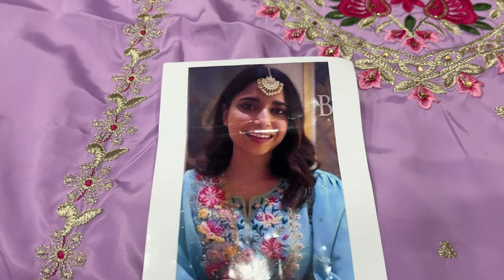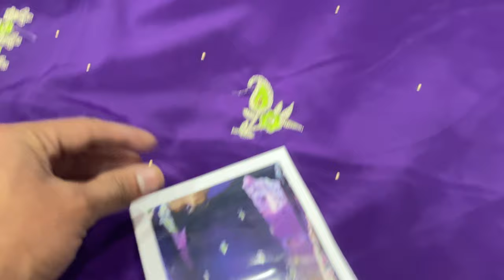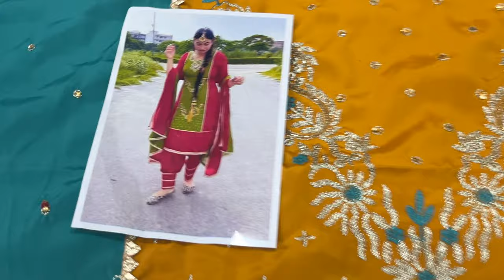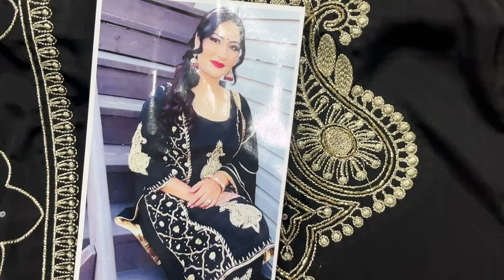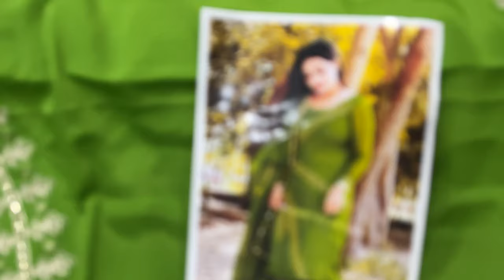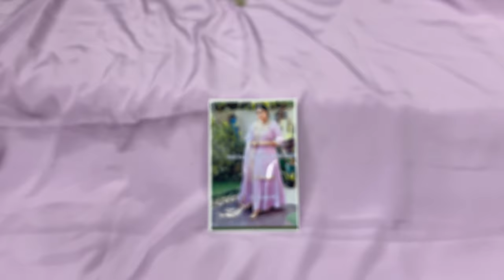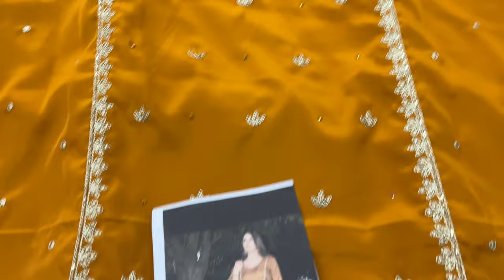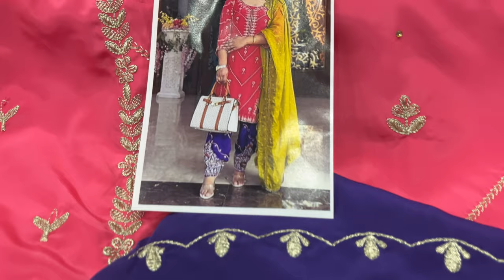Celebrity suits pure crape silk..order on 9646821200 and for video ..wow suits